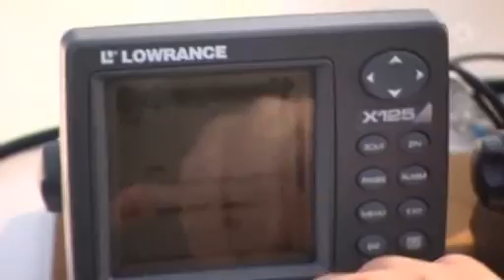jakt och fiske s09e05 swedish pdtv xvid